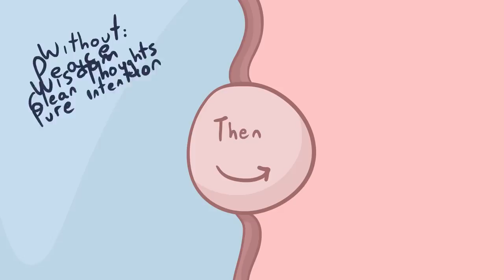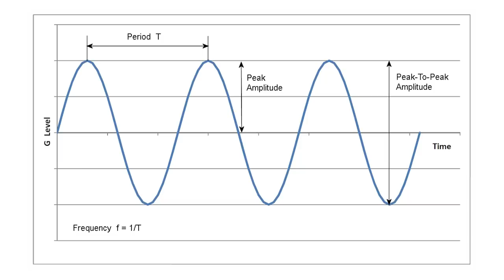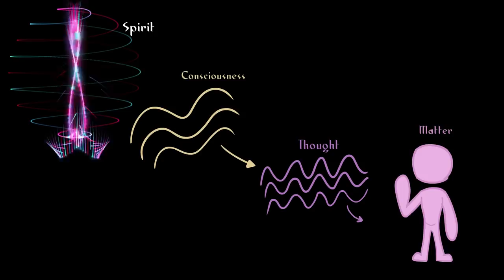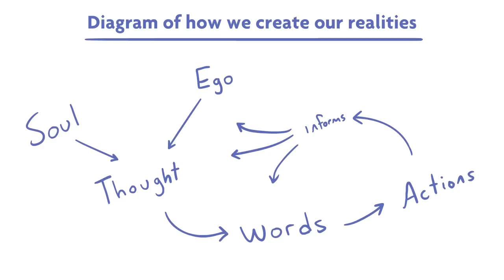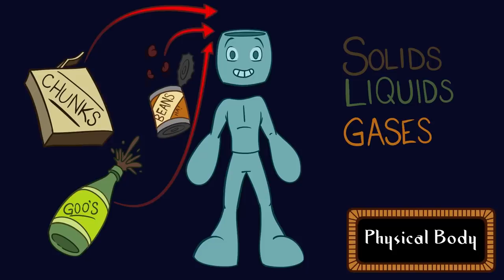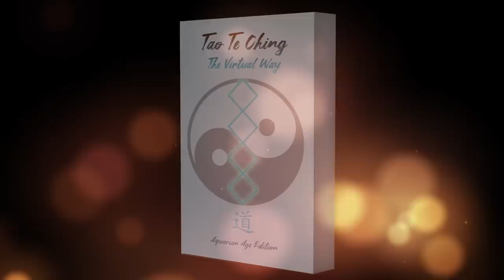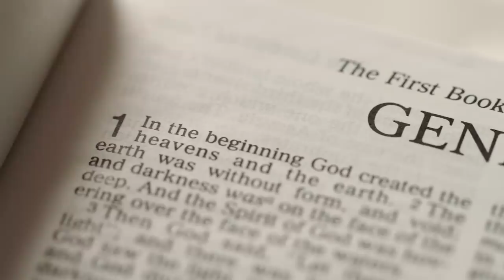The Principles of Healing Disease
Our latest book, Tao Te Ching: The Virtual Way is now available. Use this link to learn more and grab a copy

The subject of ‘healing’ is a huge conversation, with a very deep and wide range of modalities. From east to west, the kind of medicine which is considered ‘traditional’ varies greatly. In finding which works best, one must take into account how their illness came about in the first place, from every dimension of observation.

What emotions have we left unprocessed? What food and drink are we consuming; what is their nutritional content? Are we connected to the energetic blueprint of Spirit? All these factors play a part in our overall wellbeing, or the lack thereof.

In this episode of Spirit Science, we take a look at what makes (or breaks) one’s health, from the perspective of our multidimensional selves. We cannot fixate on only one ‘method’ to inspire healing, we must realize that health needs to be tackled from the perspectives of both body, mind, and spirit.

The truth is, every form of medicine has its proper place. The more aware we are of the root causes of our illnesses and diseases, the easier time we will have in addressing them at their core, and guaranteeing success in our healing.

This episode was based on the book “Scientific Healing Affirmations”, by Yogic Master Paramahansa Yogananda, and we highly encourage you checking it out if you want to go deeper into this subject.

Animations by Jordan River
Additional Art by Wipalo

Our mission at Spirit Science is to support you in your personal and spiritual evolution by providing a sacred space to explore and experience your spiritual journey. Our intention is to share and explore spirituality in an open-hearted way, with respect for all walks of life, honoring that which is beautiful and divine within each of us, nature, and the universe. Spirit Science is about the open-hearted exploration of Science and Spirituality - Free of Dogma or rigid belief systems and doctrines, and the elevation and transformation of human consciousness, as we move into an era of love and light.